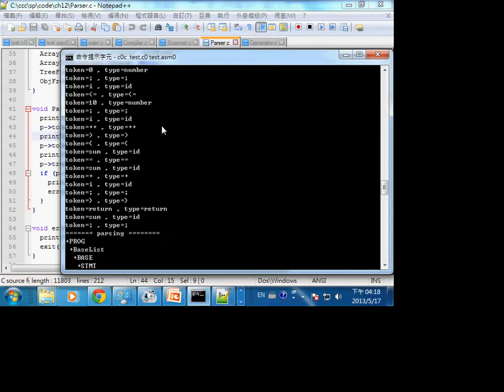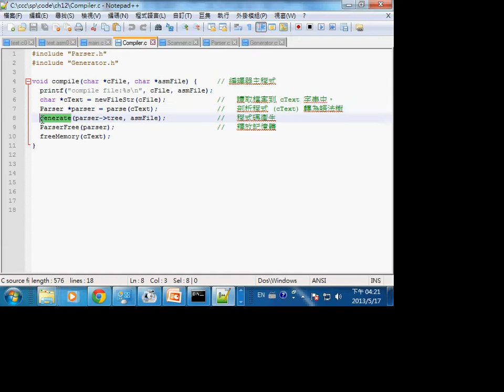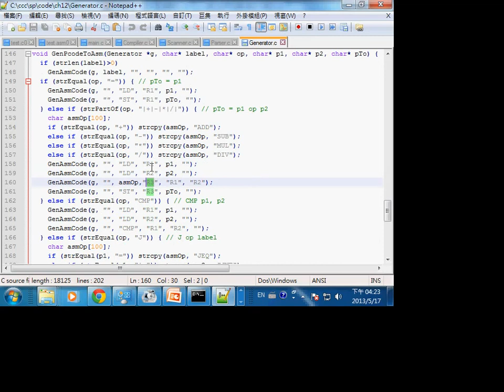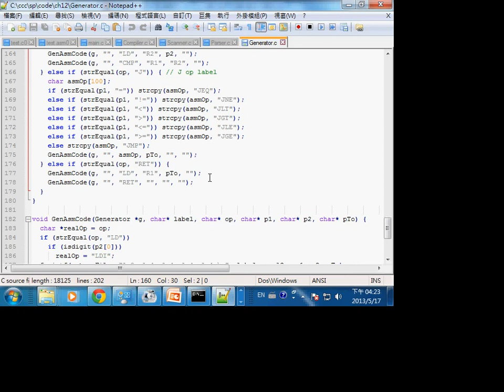系統程式：第 8 章 編譯器 C0C 的程式碼解析 -- spCh08_c0c_code